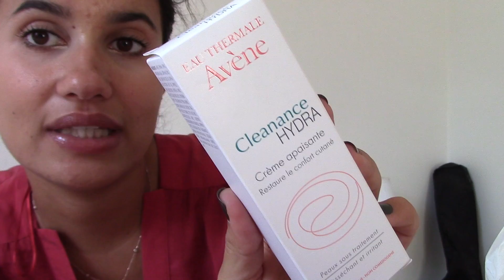Mes Moments Volés de la Semaine - Weekly Vlog 1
HEY ! Aujourd'hui je débute la semaine avec une nouvelle serie de videos, mes moments volés de la semaine, je t'explique tout et surtout ce qu'il va se passer cette année ici :)

Bonne semaine à toi et à très vite dans une prochaine vide ^^

Amandine